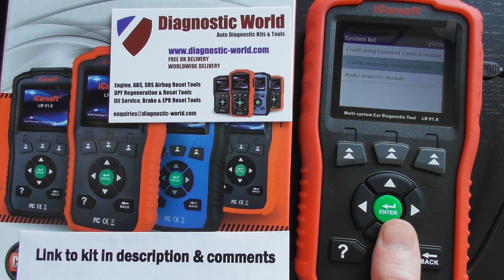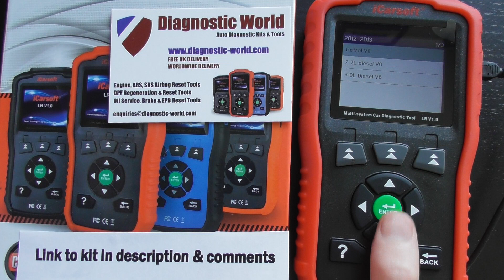Discovery 1, 2, 3 & 4 Full LR V1 0 Diagnostic Module System Coverage Land Rover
This is the full system/module menu coverage for the iCarsoft LR V1.0 for the Land Rover Discovery 1, 2, 3 & 4.